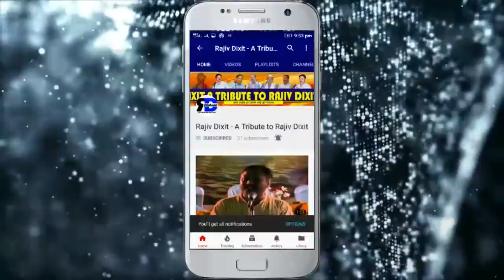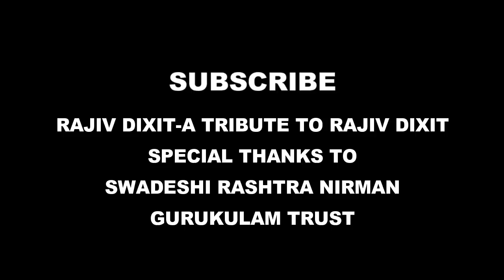Rajiv Dixit- खर्राटे आते हैं - ऐसे होंगे ठीक। ..